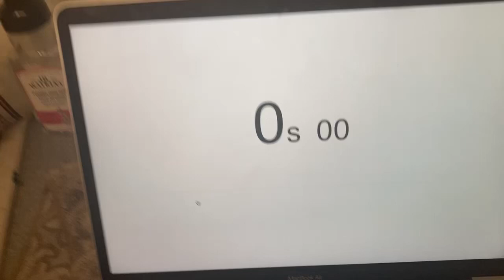October 3, 2023